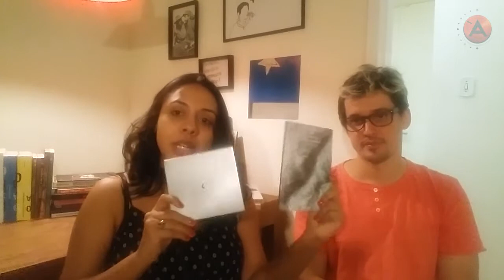Tibério Azul | FALA-SE DE MÚSICA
O papo sobre parcerias, influências e música rolou solto com o cantor TIBÉRIO AZUL no programa Fala-se de Música da nossa jornalista e colaboradora Fabiane Pereira! Bora conferir!